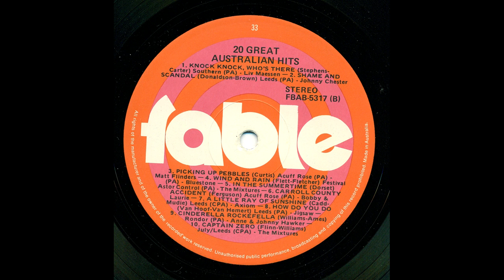Axiom - A Little Ray Of Sunshine